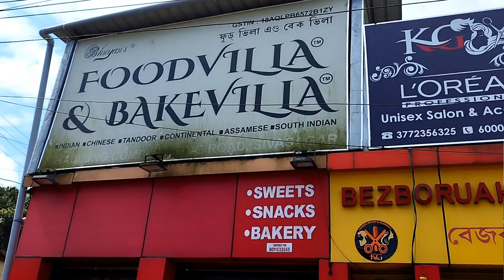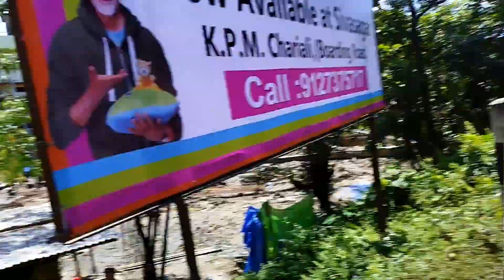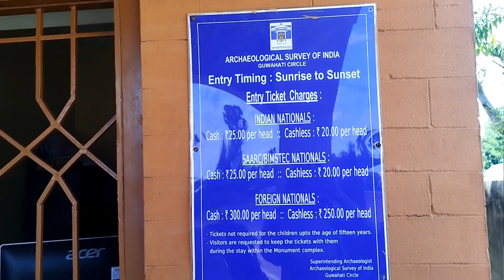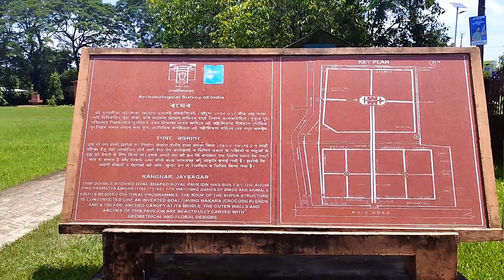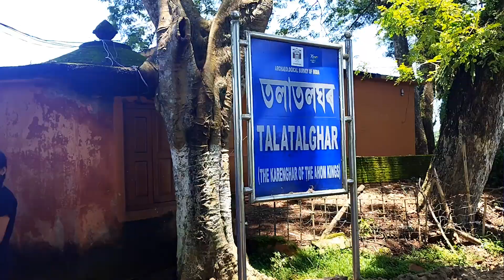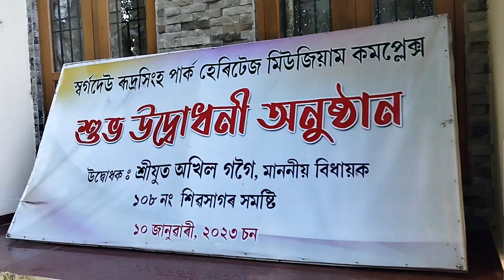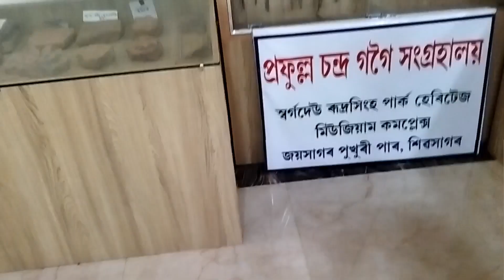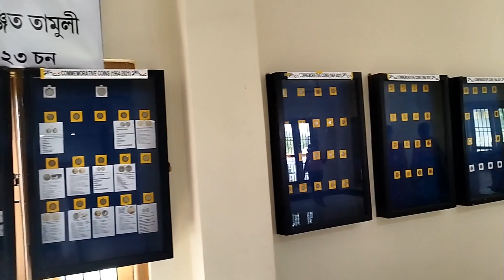ll Sivasagar Diaries ll Travelling Tinsukia to Sivasagar ll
শিৱসাগৰ গৈ আমি কি কি চালো?? জয়সাগৰ গৈ আমাৰ কি অৱস্থা হ'ল😩!!